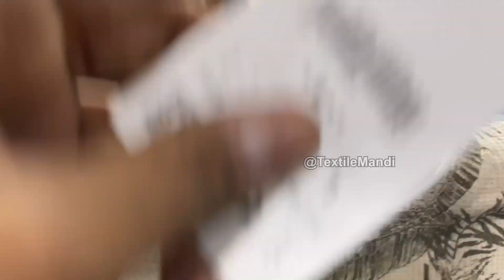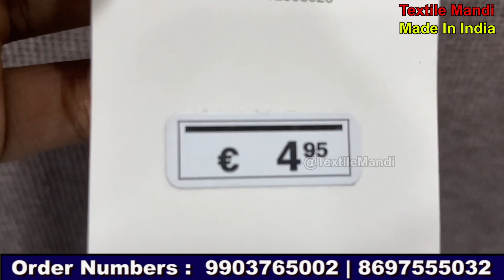100% Original Winter Export Surplus | Branded Export Garments | Kolkata Export Surplus Clothing.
100% Original Winter Export Surplus | Branded Export Garments | Kolkata Export Surplus Clothing.

Shop Details : -

Shop Name : Export Garments
Address : 8 No. Tarachandra Dutta Street, Kolkata-700073.

अगर विडिओ अछि लगे तो विडिओ को
मत भूलिएगा ।
🔔 ओर बेल पर क्लिक कीजिये ताकि हमारी सारी UPDATE आपको मिलती रहे ।
STAY SAFE , STAY HEALTHY.deInIndia